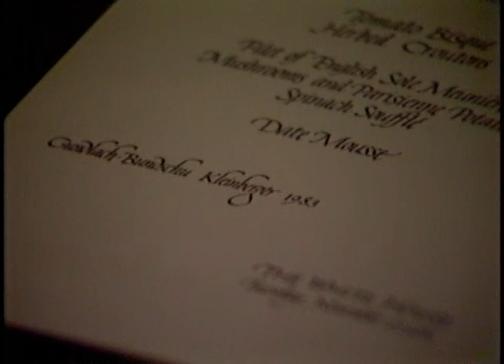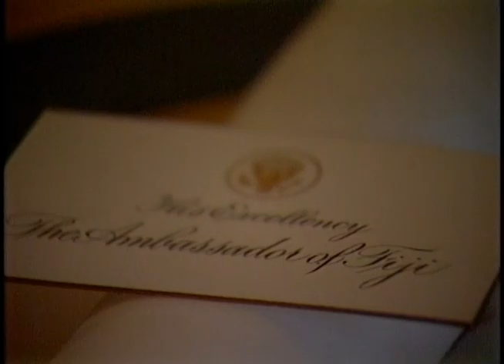President Reagan's Meetings with Prime Minister Ratu Mara of Fiji on November 27, 1984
Full Title: Working Visit Fiji on November 27, 1984. Photo Opportunity with President Reagan and Prime Minister Kamisese Mara in Oval Office, President Reagan and Prime Minister Kamisese Mara Walking along Colonnade, President Reagan and Prime Minister Kamisese Mara Having Lunch in Family Dining Room, President Reagan and Prime Minister Kamisese Mara's Departure Remarks at Diplomatic Entrance

Access Restriction(s):Unrestricted
Use Restriction(s):Unrestricted